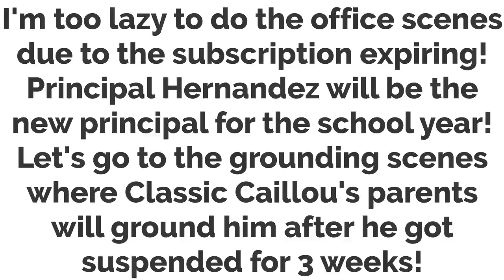Classic Caillou Misbehave On The First Day Of School/Grounded